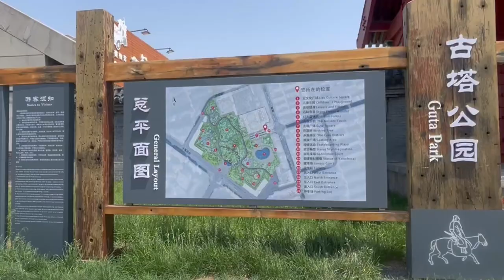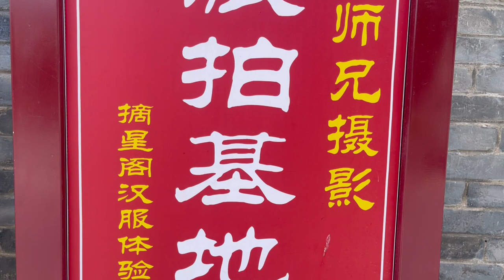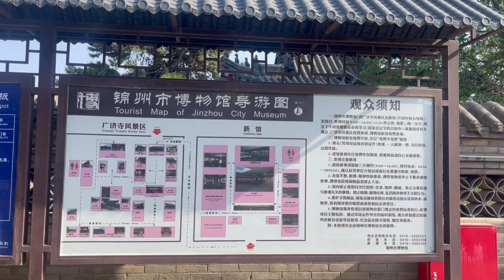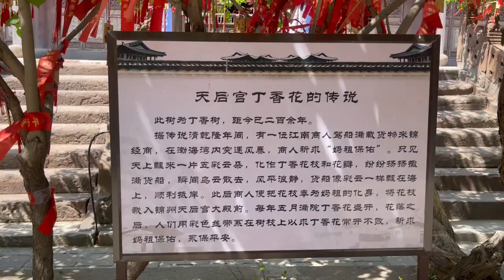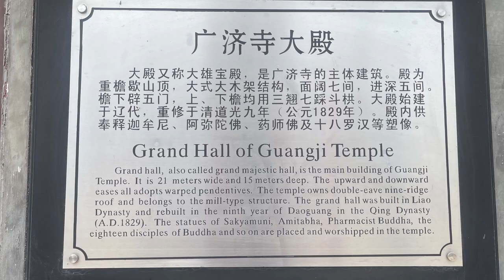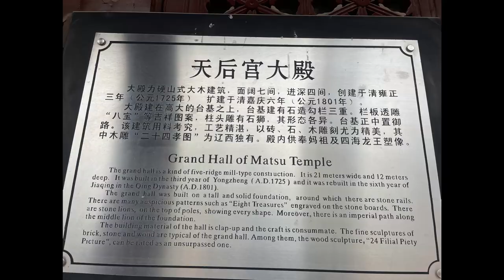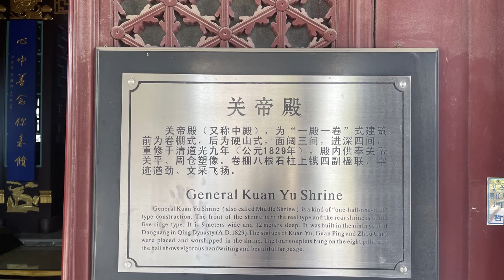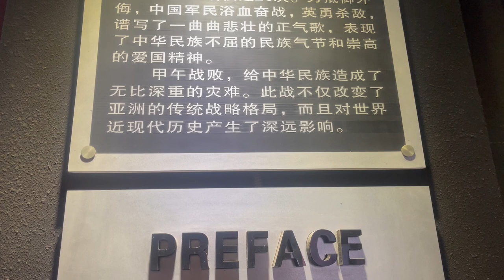Słynne miejsce w Jinzhou Chiny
The famous place in Jinzhou China. Chinese costume, culture and architecture
CHAPTERS:
0:00 Location
1:09 Costume rental
4:24 Traditional buildings
13:12 Chinese people in costume
14:36 Guta Park

 And who am I? As a food technologist, I talk about food from the kitchen, from production, Polish food, and from various travels, e.g., in China, Thailand, India, Portugal, Mallorca etc.